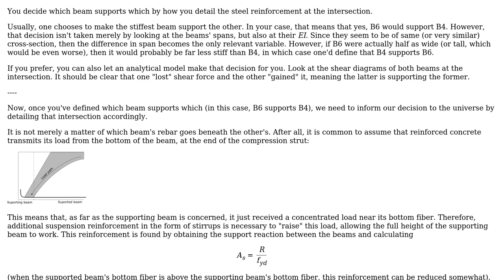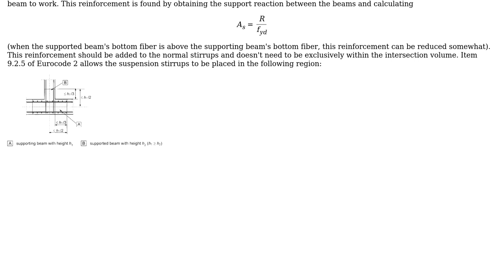How is the detailing of the intersection between two RC beams perpendicular to each other?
Engineering: How is the detailing of the intersection between two RC beams perpendicular to each other?

With thanks & praise to God, and with thanks to the many people who have made this project possible! You are responsible for your own actions.